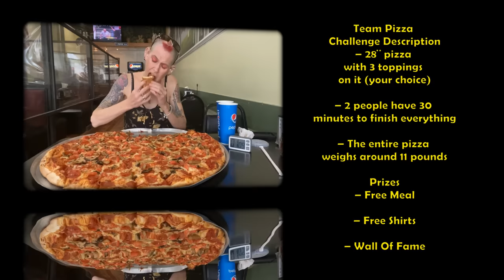HUGE SOLO PIZZA CHALLENGE! | THE REAPER | UNDEFEATED | MOLLY SCHUYLER ~ MOM VS FOOD ~ INSANITY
Franklin Ohio!
The Reaper pizza challenge is a true challenge! The pizza is 11 pounds easily. Is the team challenge but has not been defeated by a single solo person. There is only a 30 minute time limit so a solo pizza challenge of this size can get a little scary. I haven’t seen previous attempts, so I’m going out on a limb to try to do this myself.huge pizza me? Let’s do this let’s get some pie!

mollyschuylereats

molly schuyler

music creds

epidemic sounds